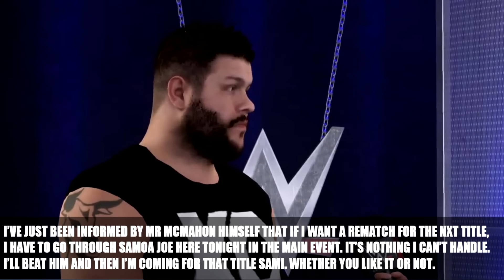WWE 2K16 UNIVERSE MODE - NXT | #6 | A NEW ERA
Welcome to WWE 2K16 NXT Universe Mode. New superstars debut, huge announcements are made and some are desperate for what they believe in.